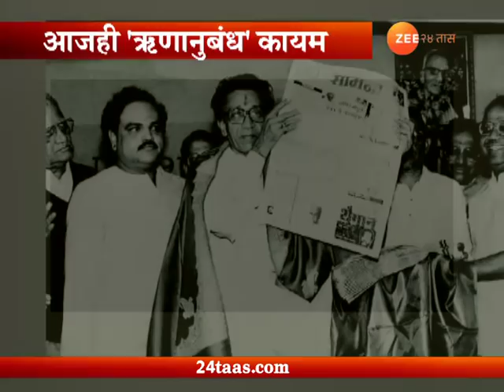Lakshvedhi | Bhujbal Vadhnar | 10th May 2018